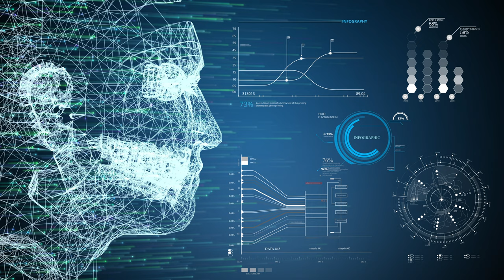database hud scanning information on blue background virtual reality technology and artific